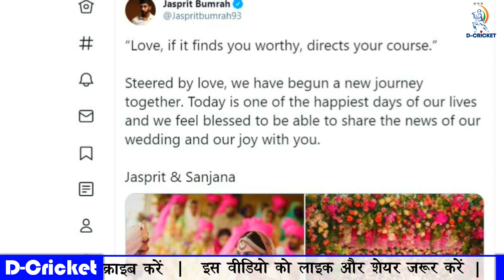Jasprit Bumrah Marries TV Presenter Sanjana Ganesan | Jasprit Bumrah Wedding | D-Cricket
Jasprit Bumrah Marries TV Presenter Sanjana Ganesan |Jasprit Bumrah Wedding |
The First Pic of the marriage was shared on the Social Media By Jaspirt Bumrah. Captioned the image as "Love, if it finds you worthy, directs your course.”
Steered by love, we have begun a new journey together. Today is one of the happiest days of our lives and we feel blessed to be able to share the news of our wedding and our joy with you.
Jasprit & Sanjana